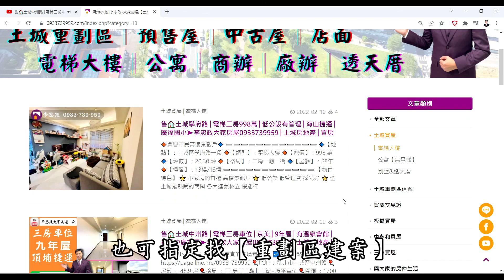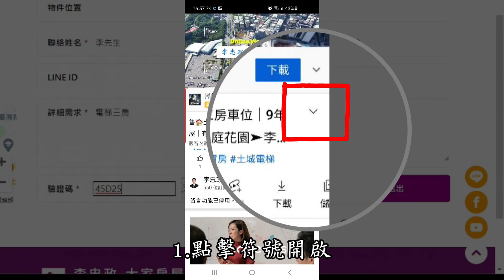【賀成交，已售出】售🏠土城學府路│三房車位│皇翔快樂花園➤李忠政大家房屋0933739959│土城房地產│買房賣屋│土城醫院長庚│土城日月光│土城重劃區│李忠政大家房屋│樂晴市│土城重劃區建案2022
🎈地址 ：新北市土城區學府路二段
🎈坪數 ： * 坪
🎈格局 ： 三房│二廳│二衛+坡道平面車位
🎈開價 ：* 萬
🔍Youtube與FaceBook搜尋：李忠政大家房屋
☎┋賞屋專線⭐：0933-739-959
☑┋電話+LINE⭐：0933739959